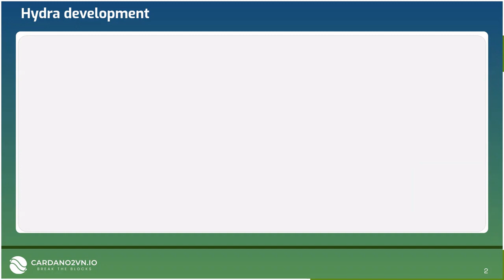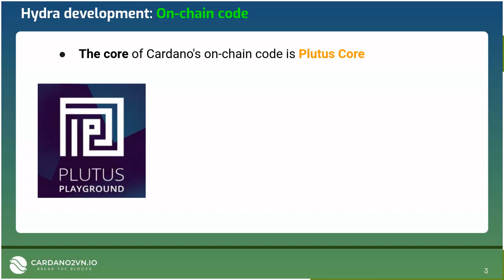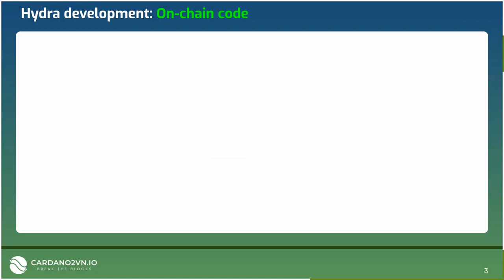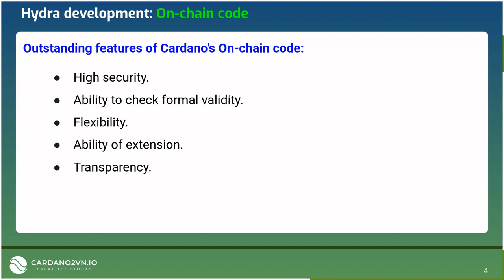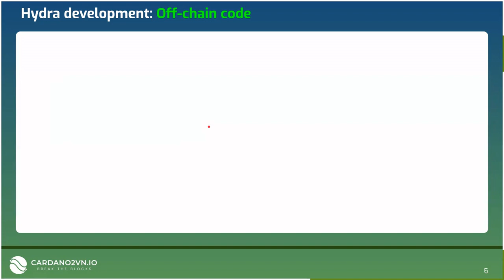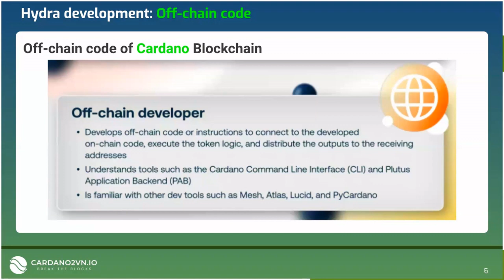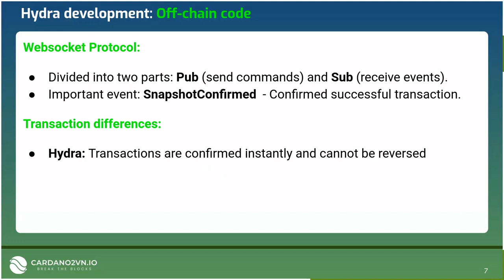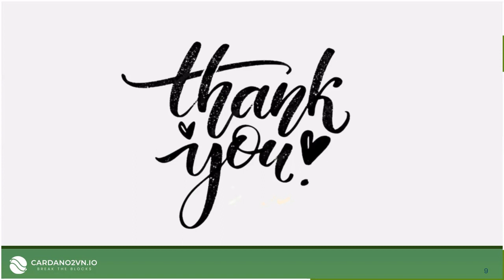2.1 Hydra development [Hydra-course-2024]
Dưới đây là nội dung khóa học.

Hydra Course for Non-Native English Community Developers

Module 1: installation and Operating a Hydra Node

 1.1. Installation
Setup cardano-node
Setup hydra-node
 1.2. QuickStart
Cardano Keys
Hydra keys
Contestation Period
Reference Scripts
Ledger Parameters
 1.3. Demo
With Docker
Without Docker
 1.4. Operating a Hydra Node

Module 2: Using Hydra

 2.1. Hydra development
On-chain code
Off-chain code
Testing

 2.2. Tutorial Using Hydra

Step 0: Installation
Step 1: Connect to Cardano
Step 2: Prepare keys and funding
Step 3: Start the Hydra node
Step 4: Open a Hydra head
Step 5: Using the Hydra head
Step 6: Closing the Hydra head

Module 3: Topologies
 3.1: Basic Hydra Head
 3.2: Managed Hydra Head
 3.3: Delegated Head
 3.4: Star-shaped Network

Module 4: Use Cases

 4.1. Poker Game
 4.2. Pay-Per-Use API
 4.3. Inter-Wallet Payments
 4.4. NFT Auction